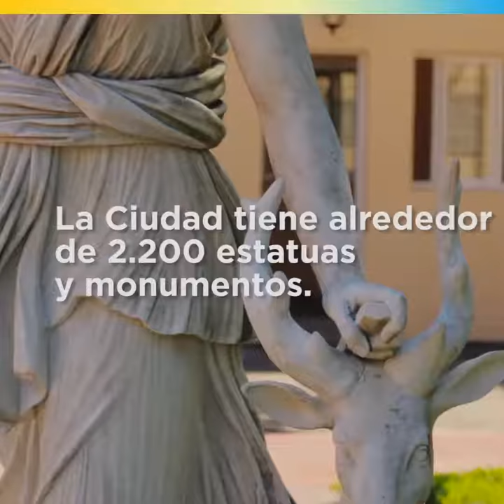¿LO SABÍAS?- Horacio Rodríguez Larreta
La Ciudad cuenta con un equipo de artistas y restauradores que le devuelven la vida y el color a los monumentos y estatuas de Buenos Aires. Conocelos.